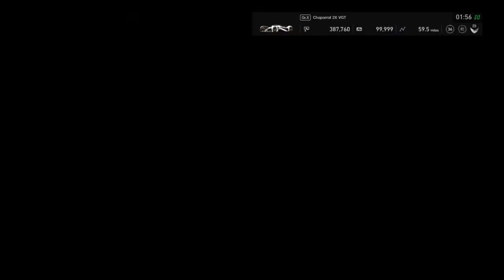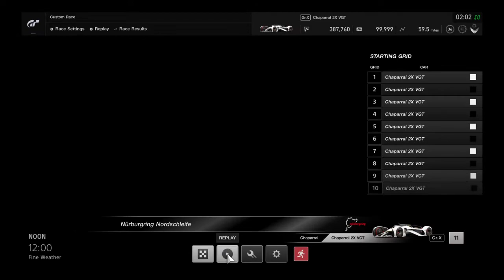Gran Turismo®SPORT_20200110020300